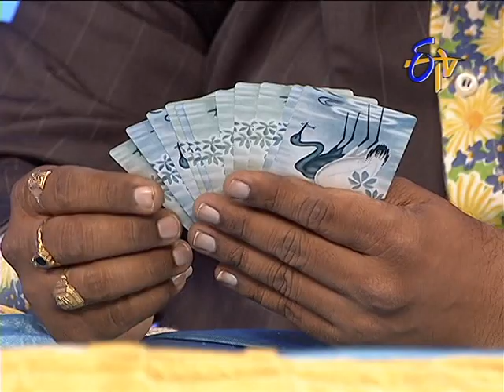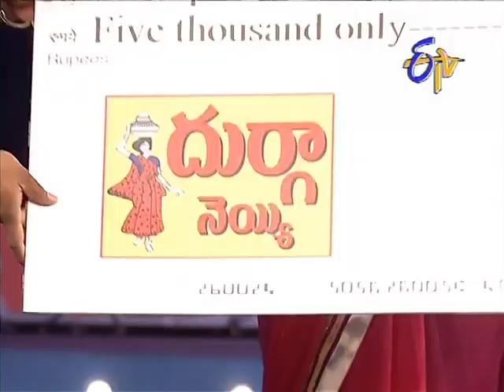Tadakha - తడాఖా - 15th August 2014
Tadakha -  15th August 2014